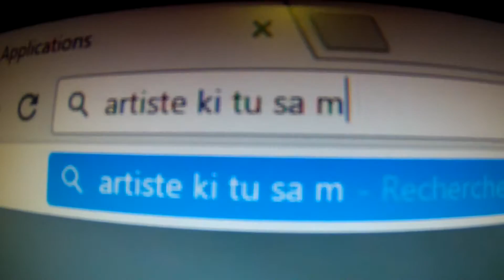JE SUIS SUR BANDCAMP